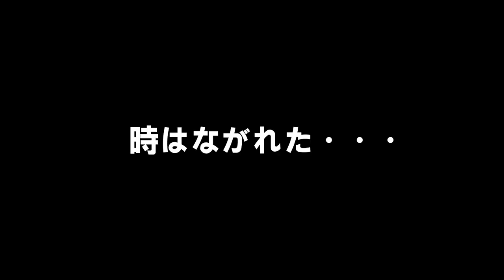関西弁レオンが逝く！！バイオハザード RE:4 #16【あききゅん】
はいどーも！あき☆キュンです！
悲鳴あり！笑いあり！のバイオはこちらです！
一緒に驚いて一緒にわらいましょう！

 BIOHAZARD RE:4
※グロテスクな表現が含まれますのでご注意ください。